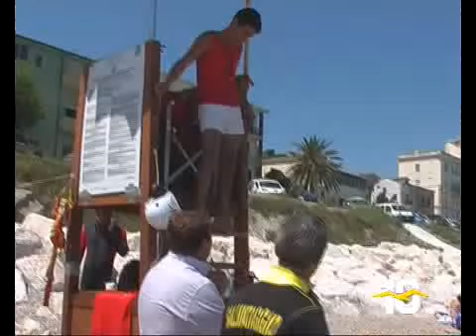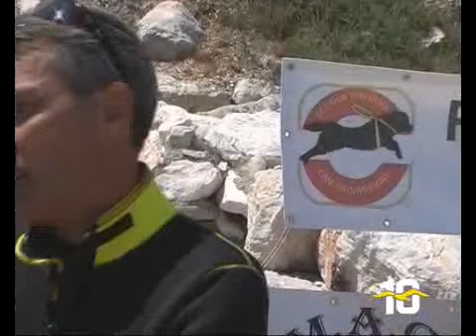SICSAbruzzo Esercitazione a San Vito Chietino (CH)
Esercitazione effettuata a San Vito Chietino con Unità Cinofile brevettate SICS ed i bagnini della Mac-Service